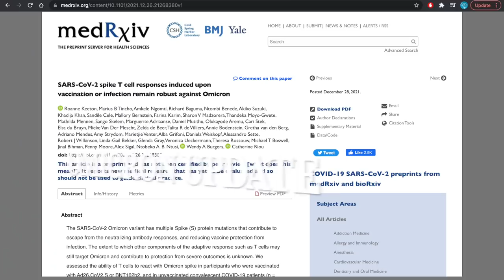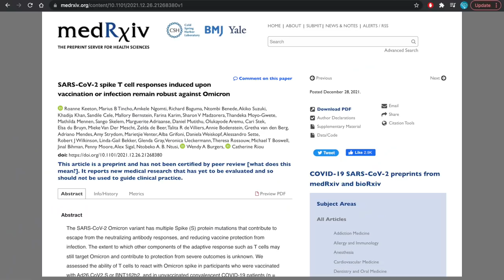Good News - Omicron Update : T cell Immunity is Highly effective | New Research | Dr.Education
Explained in Simple language by a Professional Doctor with Reference from US Medical Library & Latest Research meta analysis on.

* 1 year in Medical ICU.
* 1 year in Emergency & Casualty.
* 3 months each in Surgery, Neurology, Pediatrics and Family medicine.

CLINIC ADDRESS:
1) Dr. Paramjeet's Clinic  HEALTH & HEART CLINIC - 257 Shakti Khand 4 Indirapuram Ghaziabad UP - 3km from Vaishali metro
2) OPD in Yashoda Superspeciality Hospital - NEHRU NAGAR III GZB.

Thanks & Regards
Dr.PARAMJEET SINGH